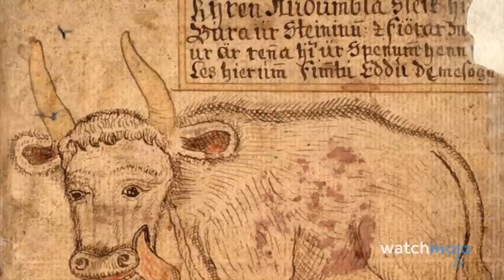Top 20 Coolest Creatures From Norse Mythology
These mythological creatures are epic! For this list, we’ll be ranking the most fantastic and famous creatures from the world of Scandinavian mythology. Our countdown includes Gullinbursti, Draugr, Trolls, Dwarves, Fenrir, and more! What are your favorites?